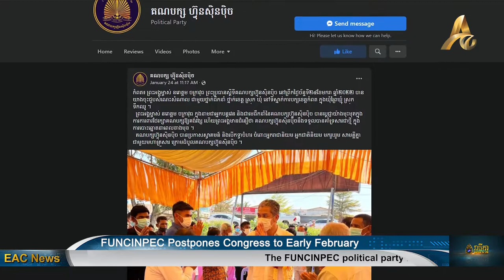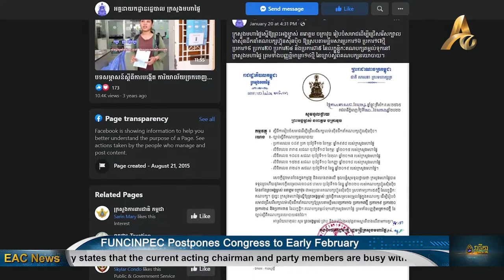FUNCINPEC Postpones Congress to Early February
PHNOM PENH: FUNCINPEC has decided to postpone its congress to early February, as the party states that the current acting chairman and party members are busy with other activities at the grassroots level.

The FUNCINPEC party had previously planned in December to hold a congress at the end of January to elect a new party chairman. Spokesman for the party, Nheun Raden, told EAC News that the delay has caused no problems. He also confirmed that the party has agreed to organize the leadership in accordance with the statutes already in place, and party members are just waiting for the day of the congress.

He said, “It's okay! Not in a hurry because in the party's statute, it leaves up to 90 days for the party to elect a new president."

He continued that the congress is now scheduled to be held in early February, where in addition to deciding on the election of Prince Norodom Chakravuth as party president, the congress will also set goals to organize the Commune / District Council elections and the 2022 national elections, as well as setting policies for the competition.

Former FUNCINPEC President Norodom Ranariddh died at the age of 77 in France on 28 November 2021. After his death, FUNCINPEC officially announced its preparations for a new congress, amid controversy between dissidents and supporters.

On 20 January, the Minister of Interior, Sar Kheng, asked Prince Norodom Chakravuth to mediate within the party before holding a congress to select the new party leader.